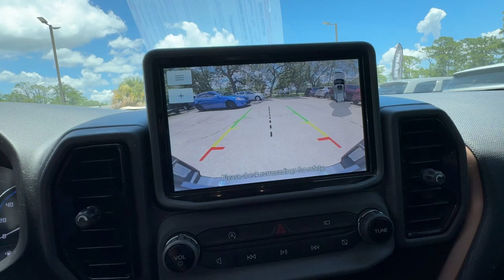2021 Ford Bronco_Sport Badlands Cocoa Beach, Palm Bay, Kissimmee, Deltona, Titusville FL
Pre-Owned 2021 Ford Bronco_Sport Badlands available at Parks CDR Space Coast located in 5600 U.S. 1, Titusville, FL, 32780.
Stock#: PT2169A - VIN#: 3FMCR9D99MRA37761

Please mention the stock# PT2169A when you contact the dealership for this vehicle.

Hop into the  2021  FORD Bronco Sport.  Check out this handy Ford Bronco Sport, the modern-minded vehicle that's at home in town or off-road. Compact and capable, it has the features you need to make every adventure a success. The following are some of this vehicles highlighted options: Intelligent Auto on/off High Beams, Pre-Collision System, Lane Departure Warning, Keyless Entry, 4 Cylinder Engine, Lane Keeping Assist, Remote Engine Start, Keyless Start, Four Wheel Drive, Satellite Radio. Feel prepared for whatever the road has in store in this well-equipped Bronco Sport. Treat yourself to a test drive today. Our staff will toss you the keys and give you an outstanding customer experience.